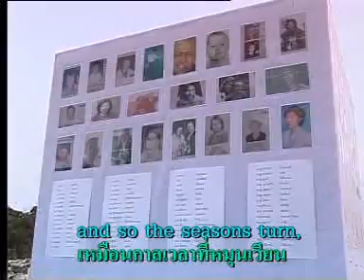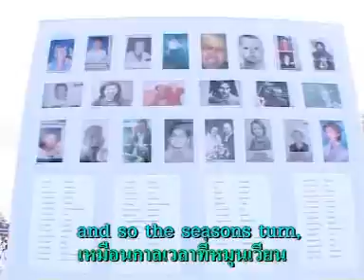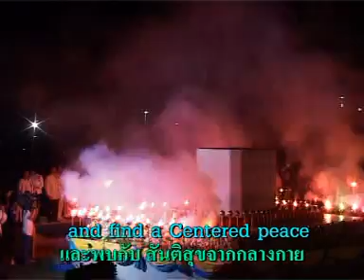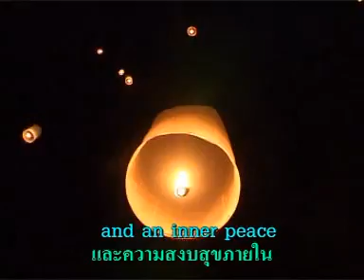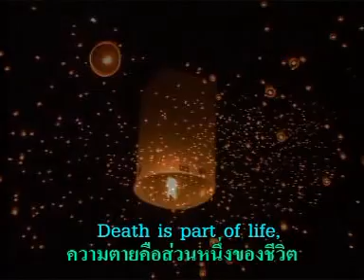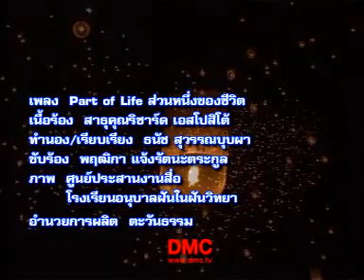Part of life,Thai Eng,เพลง,SONG,